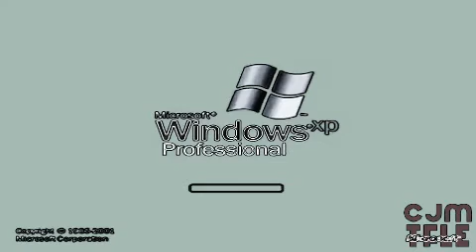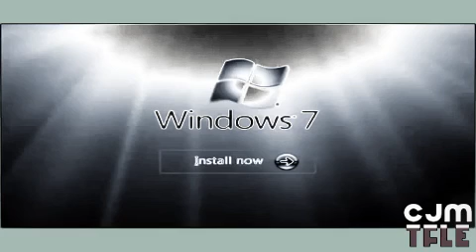Windows Startup and Shutdown Sounds in BlehFlangedSawChorded